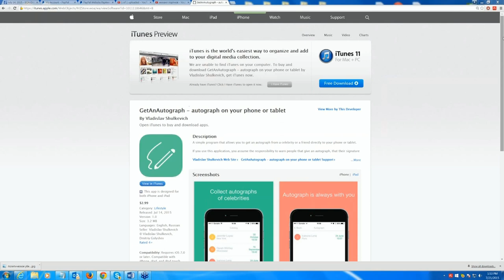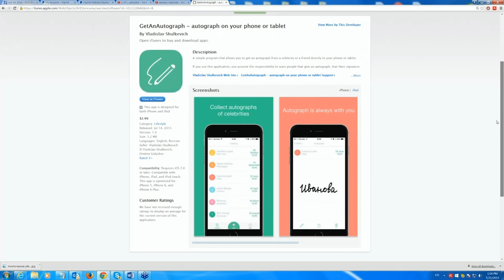США 3000: Мобильное приложение для получения автографа - Михаил Портнов - SiliconValleyVoice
Мобильное приложение для получения автографа - Михаил Портнов